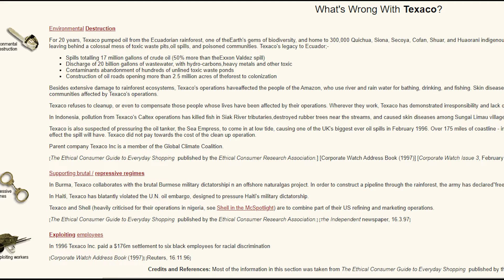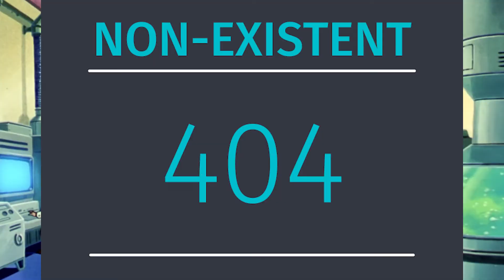Delivering Moistcr1tikal An L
Today, we're deliverying Penguinz0/Moistcr1tikal an L
We Attempt to find the most Gullible Community on the internet :)